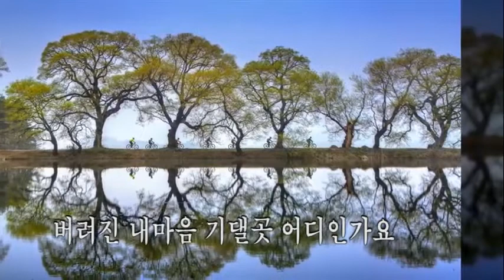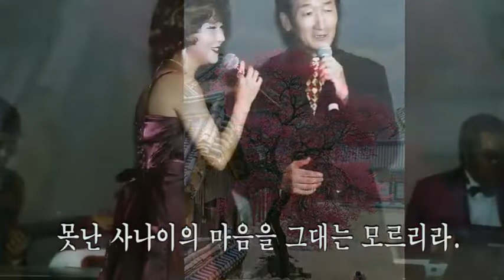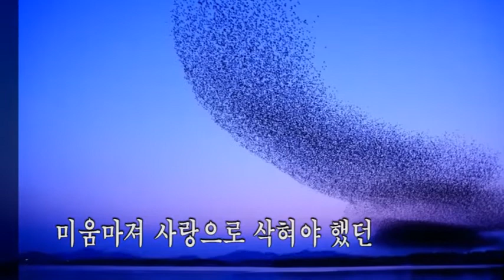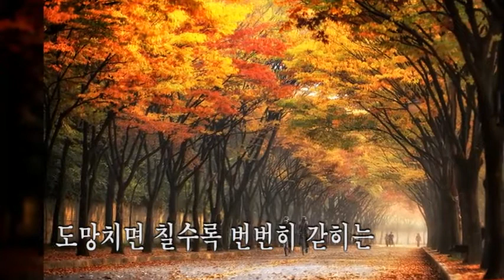韓日文化交流 架橋 류성(柳斗烈)의 사랑나귀/望鄕千里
1.제목 : 사랑나귀/望鄕千里
2.노래 : 류성(柳斗烈)
3.작사 : 김병걸
4.작곡 : 방기남
5.編曲 : 南鄕 達也